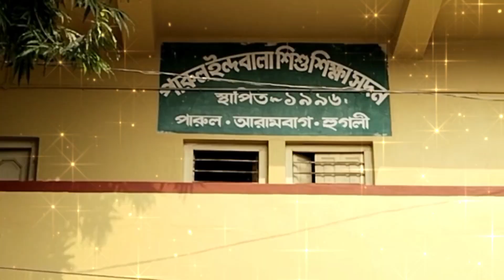Parul Indobala Sishu Shiksha Sadan